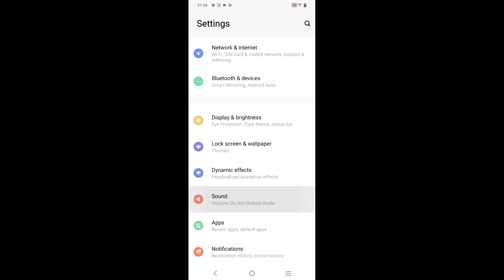Vivo y75 5g enable dial pad tune,how to enable dial pad tune in vivo y25 5g